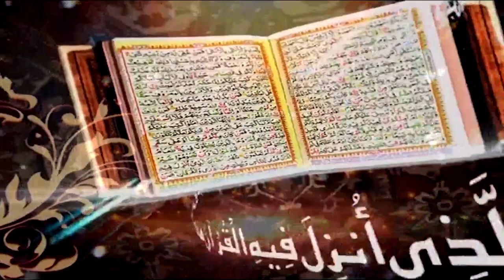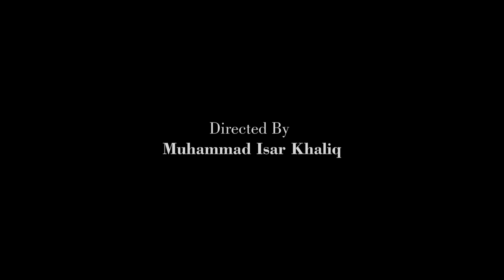Surah Al Mumenoon Ayat 23 to 30 | Prof. Dr. Qazi Sultan Sikandar